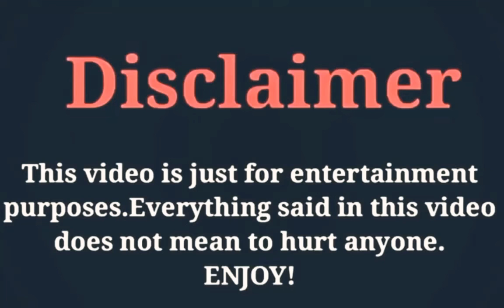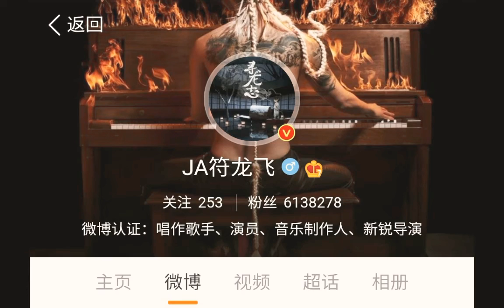Jason Fu (Chinese Singer) Biography, Networth, Age, Girlfriend, Income, Facts, Hobbies, Lifestyle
The Most Popular And Most Handsome Chinese Actor & Singer Jason Fu Lifestyle 2020.